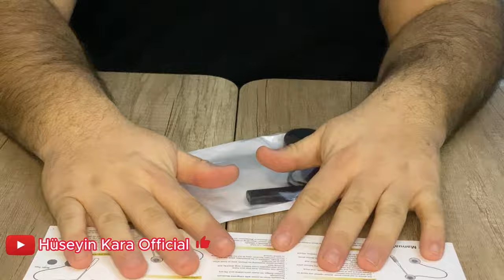Helmet Bt Music Bt-10 - İntercom Kulaklık Tanıtımı ve Montaj Uygulaması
Merhaba iki teker gönül dostlarım. Bu gün sizlere; Motosiklet kullanıcıları için; Motosiklet kasklarımızın vazgeçilmezi olan ürünlerden İntercom kulaklığıyla sizinleyim. Öncelikle; Aliexpres üzerinden sipariş vererek getirdiğim. Ürünü sizlerle birlikte incelemiş ve kaskıma montaj etmiş bulunmaktayım. Öncelikle; yüklediğim bu videomda hatalarım olduysa sizlerden özür diliyorum. Elimden geldiğince sizlere faydalı ve doğru içerikler üretmek için bu video çektim. Motosiklet kullanıcılarının kullanması gereken ses intercom aksesuar ve ekipmanlardan biridir. Tanıtmamı istediğini aksesuar varsa yorum kısmına yazmanız ve link atmanız yeterlidir. Ben sizlerin yerine satın alıp ürün tanıtımını elimden geldiğince sağlarım.

Desteklerinizden dolayı şimdiden sizlere; canı gönülden teşekkür ediyorum.